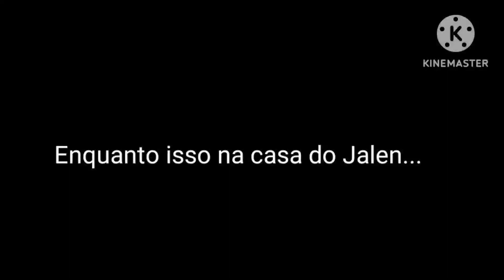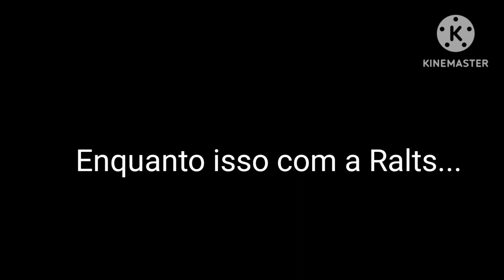Jalen Janovy: ( O Desejo: Parte 3) O Plano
fnwfroggy belongs to gleb kapustin